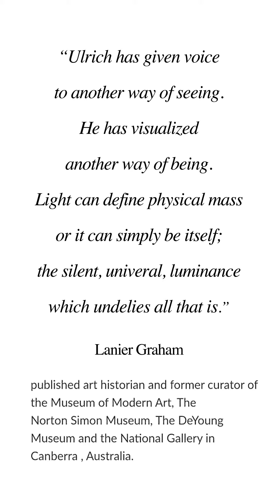Zaeart Showing his art in Southern California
Zae showing his paintings at a show in Southern California with John Lennon.
They was born in California and known for his large abstract paintings. His studio is located in Southern California. 'Homage', 'When I whisper I think of you ' and 'The DREAM'. He references the historic book that him and Lanier Graham wrote in 2010.'The Color of light'. Lanier Graham an art historian and former curator of Museum of Modern Art (MoMA), The De-Young Museum and Norton Simon Museum, his words about Zae -

 Ulrich has given voice to another way of seeing. He has visualized another way of being. Light can define a physical mass or it can simply be itself. The silent, universal luminosity which underlies all that is.
 The artist is a has spent his life painting and working in the abstract field of Modern Art. Yes spent his life in the arts. Years of painting, sculpting, visual art, and much more.

www. ZaeArt.com